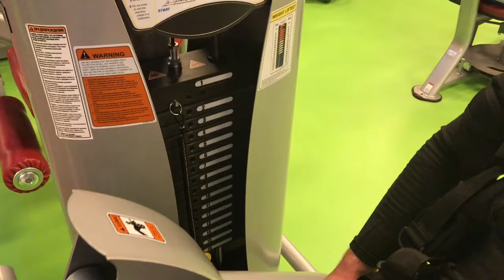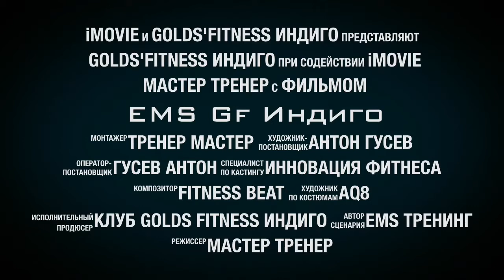EMS-тренировка в зале с большими весами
Видео-репортаж с EMS-тренировки в зале с большими весами в Gold's Fitness ТРК Индиго, вместе с Антоном Гусевым и КМС по жиму лежа Ярославом Елутиным.